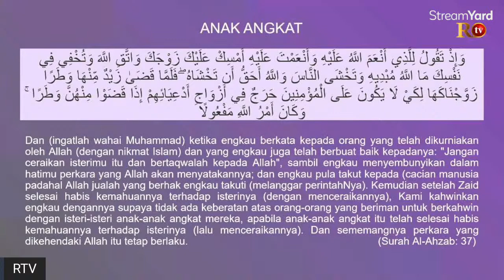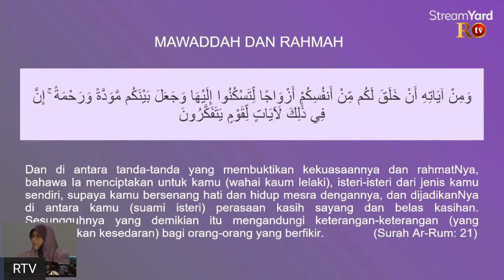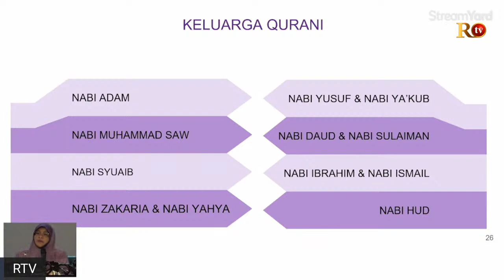LIVE Kuliah Dhuha Pimpinan Kerajaan Negeri Kelantan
Kuliah Dhuha Pimpinan Kerajaan Negeri Kelantan bersama Kakitangan Awam Kompleks Darul Naim disampaikan oleh YB Dato' Hjh Mumtaz Md Nawi